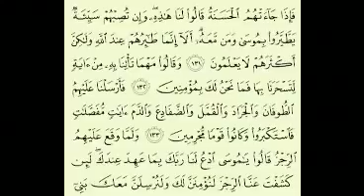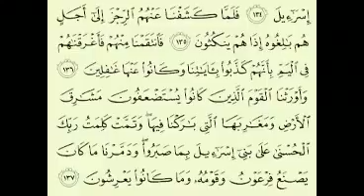7 سورة الأعراف الجزء 5- 3 الآية 137-88 تلاوة الشيخ ماهر المعيقلي مع الآيات